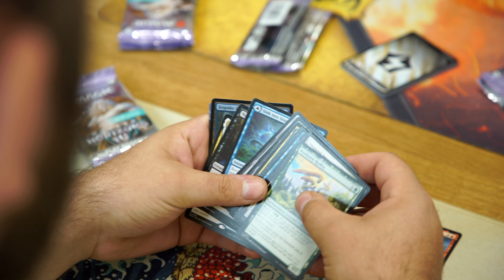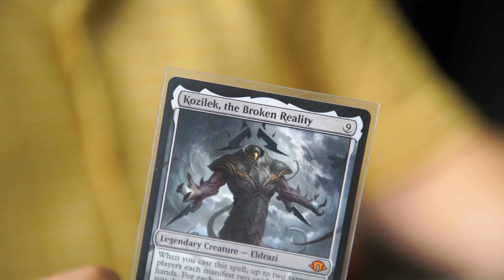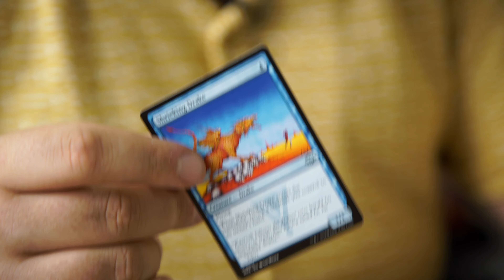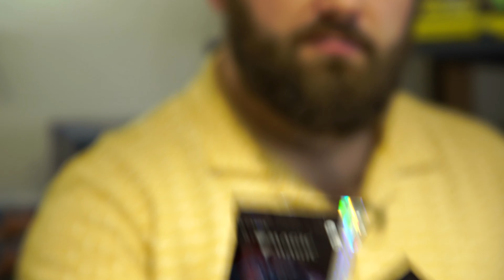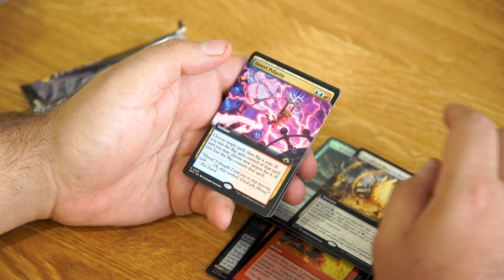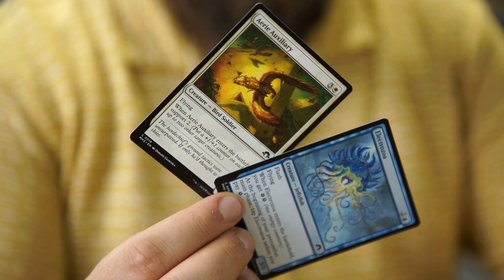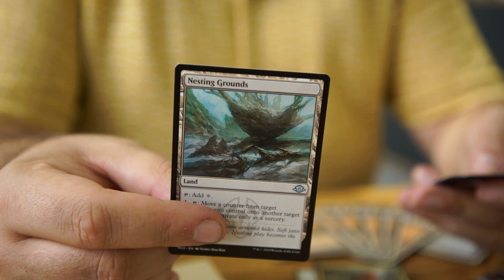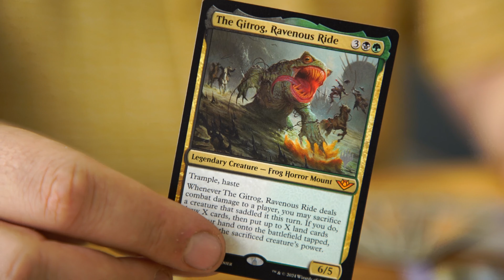Ne pro chudé: Draft MODERN HORIZONS 3 + BONUS Collector booster unboxing │ mtg x Najáda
Jak jsem skončil na ulici? Na to se ptáte? Tak jo, já vám to tedy řeknu! Měl jsem všechno. Skvělou práci. Velký dům. Krásnou ženu. Zdravé děti. Ale pak Wizardi vydali MODERH HORIZONS 3, sadu, která byla tak dobrá na limited hraní... prostě jsem to nezvládl. Hrál jsem pořád. Draft za draftem, sealed, two-headed giant a několik domácích formátů, které se vám stydím popsat. Miloval jsem ty interakce, miloval jsem ten art design, miloval jsem Eldrazi. A ten power level, pane jo... Člověk si připadal jako bůh. Upřímně: ničeho nelituji. Udělal bych to znovu. Počkat, cože? Chybí vám osmý hráč. Jdu do toho!